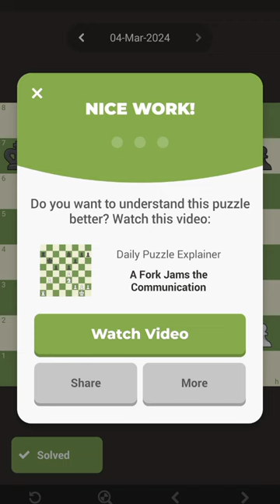Daily Chess puzzle. a fork jams the communication.